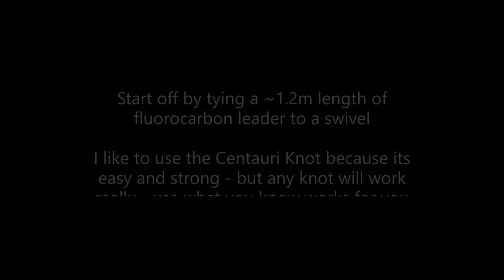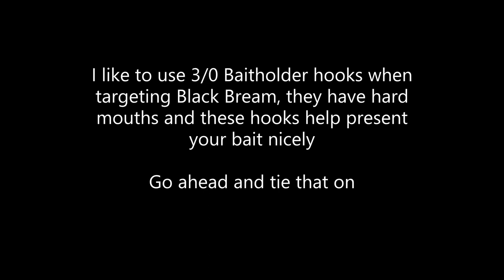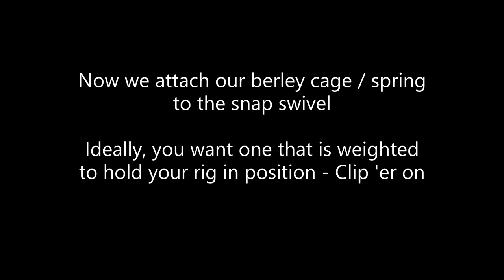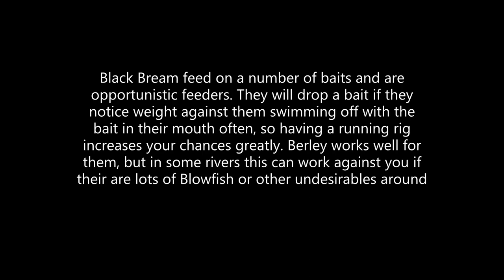River & Estuary Rigs - Black Bream Rig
In this video, I show you have to build a very basic but effective rig for targeting Black Bream in rivers and estuaries. It is essentially a running sinker rig that features a berley cage / spring to attract the fish to your bait.

I use this rig in the rivers of Southwest Western Australia and it really works well for me. Cheers and Enjoy.